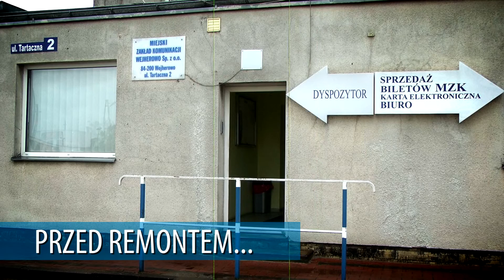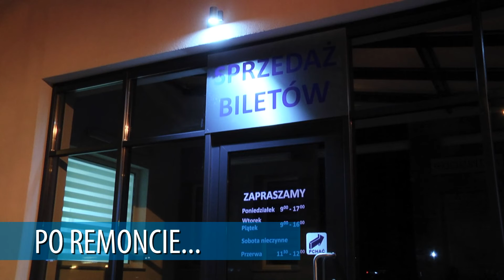MZK BUDYNEK hd